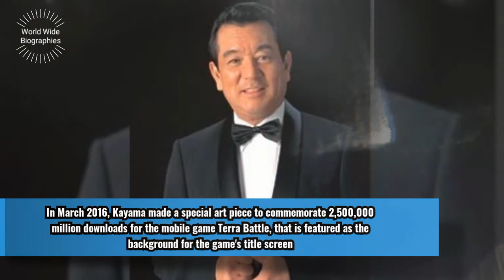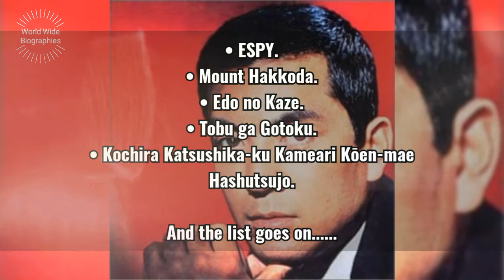Yūzō Kayama Bio In Short